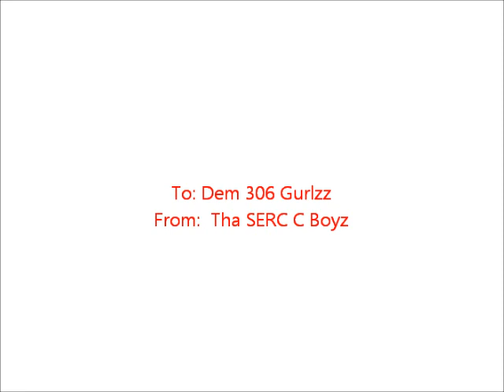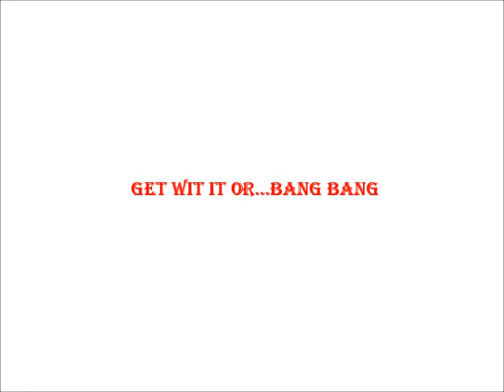Love Them 306 Gurlz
We're gross.  We Know.  Bang bang.